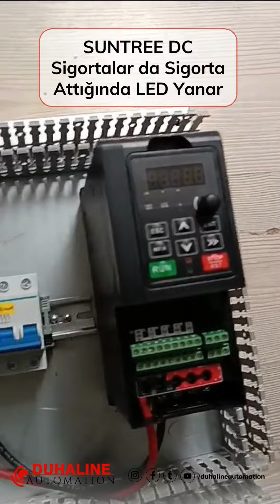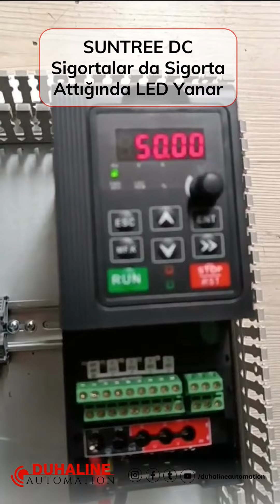SUNTREE DC Sigortalar da Sigorta Attığında Led Yanar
Teknik destek ve detaylı bilgi için sitemizi ziyaret edin.